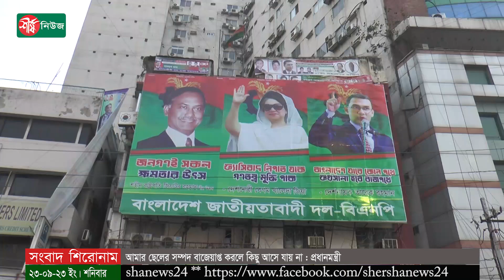আমার ছেলের সম্পদ বাজেয়াপ্ত করলে কিছু আসে যায় না : প্রধানমন্ত্রী | Usa | Politics | Sheersha News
মার্কিন ভিসা নিষেধাজ্ঞার বিষয়ে প্রধানমন্ত্রী শেখ হাসিনা বলেছেন, আমার ছেলেও এখানে আছে। সে ব্যবসা-বাণিজ্য করছে, বিয়ে করেছে, তার মেয়ে আছে, সম্পত্তি আছে, বাড়িঘর আছে। যদি বাতিল করে, করবে। তাতে কিছু আসে যায় না। আমাদের বাংলাদেশ তো আছেই।

ধন্যবাদ..